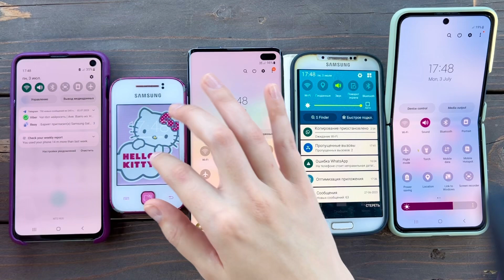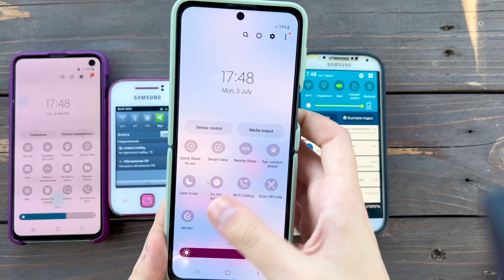Battle Call Incoming Samsung Galaxy Hello Kitty/S3/S10+/S10e/Z Flip3